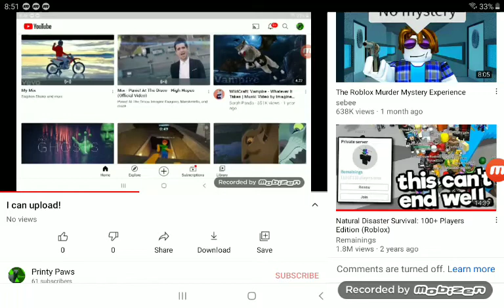I turn on the comments and it turns off!